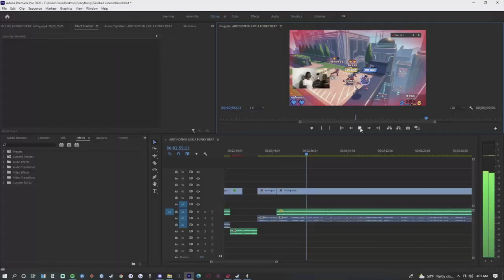KNOCKOUT CITY : RANK 180 TOP PLAYS AND FUNNY MOMENTS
To Submit your clip on YouTube:
1. Upload an HD clip Unlisted (instead of Public or Private)
2. Title it "(Your Name) for Frogthegod Top 10" ex: "Tim for frogthegod top 10 funny, top 10 hot bag, solo"
3. You can submit more than one HD clip

TIP: Play it in Regular Motion.
TIP: PS4, XB1 or PC only.
TIP: No cell phone or camera captured footage.
TIP: No Montages Please. Separate your clips.

 frog the god
ggh
gogether